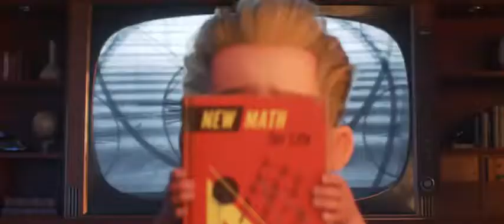INCREDIBLES 2 SNEAK PEEK Official Disney Pixar UK